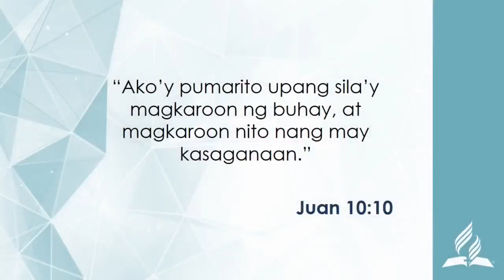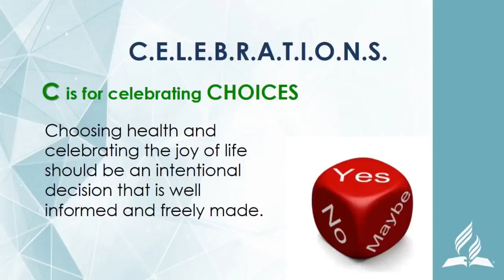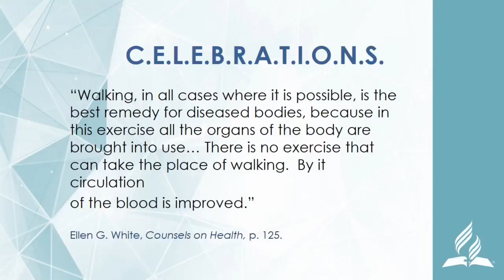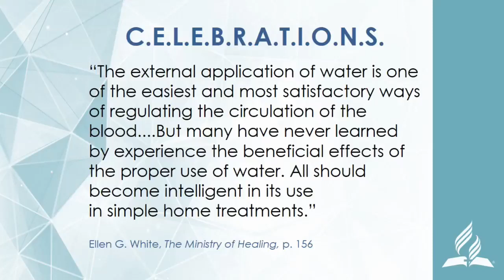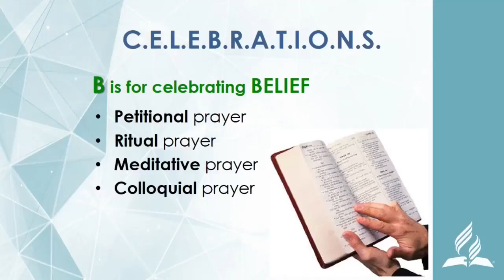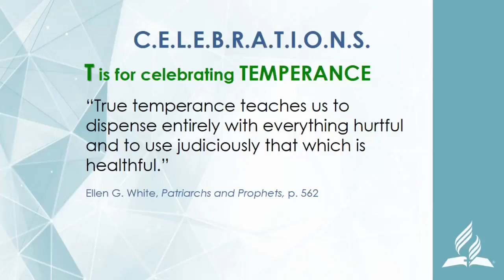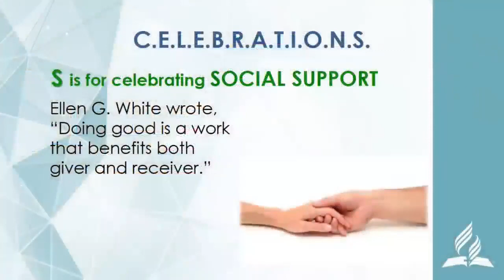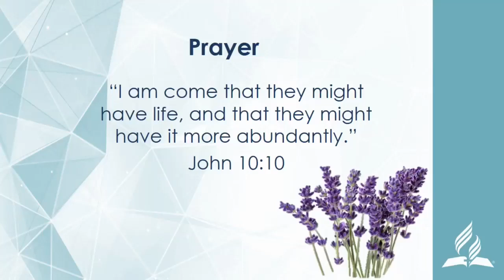04BRINGING OUT THE BEST IN YOU LIVING THE ABUNDANT LIFE' HEALTHY HAPPY HOLY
04BRINGING OUT THE BEST IN YOU: Episode 04 LIVING THE ABUNDANT LIFE' HEALTHY, HAPPY, and HOLY